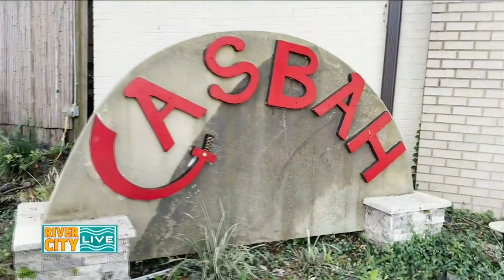The Casbah Cafe | Middle Eastern Bistro